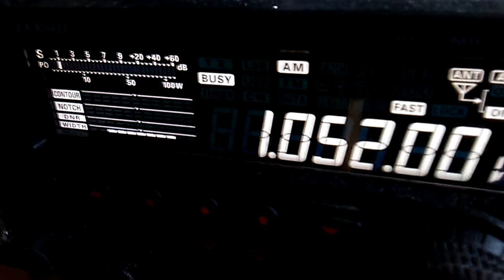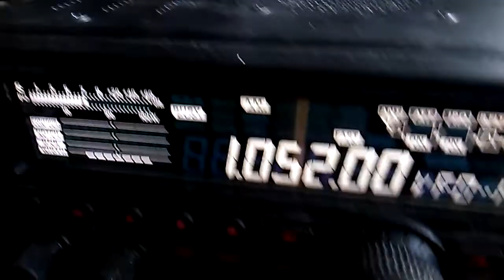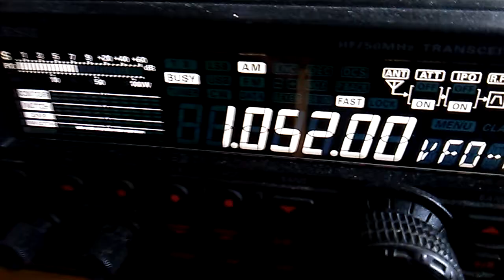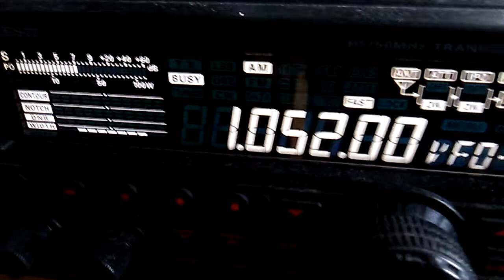Long wire vs. earth loop antenna.